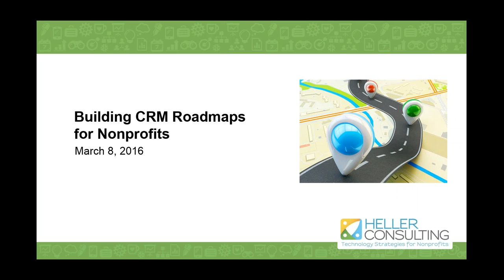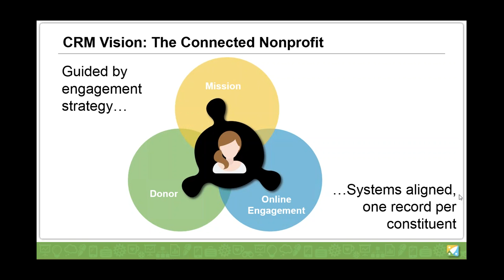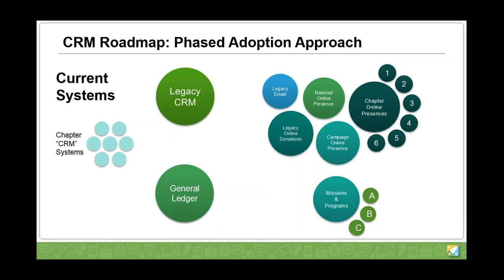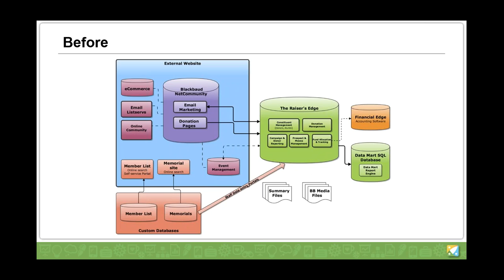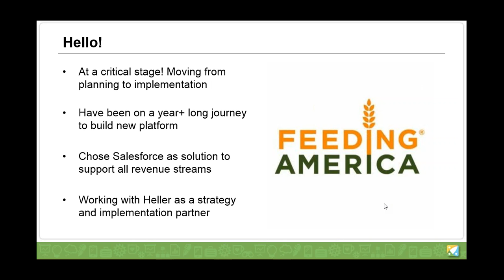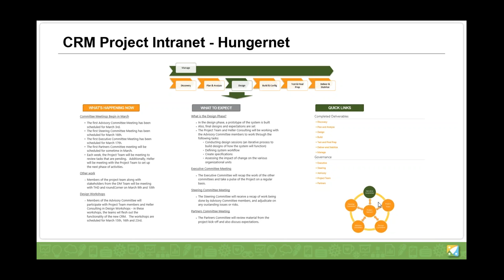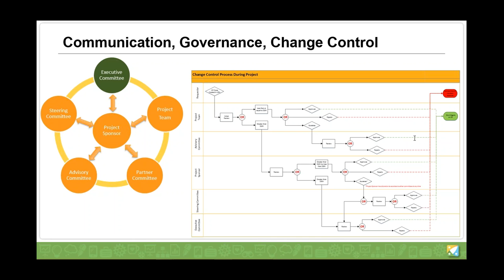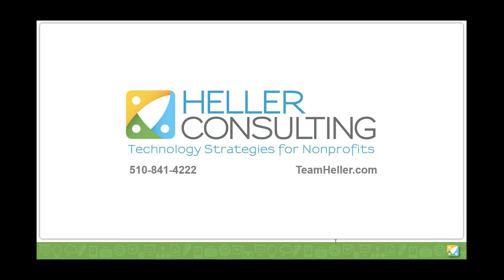Building CRM Roadmaps for Nonprofits - Webinar from March 8, 2016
CRM is about more than just technology. It involves a combination of software, systems, and most importantly strategy. While it is tempting to simply compare software features, migrating to an effective CRM involves considering how you intend to engage with your constituents, how your organization works as a team, and what you need to get out of your system.

A CRM roadmap is essential

In-depth and detailed planning project is the best first step when starting on the path to an effective CRM, and collecting all the details together in a single clear reference is the outcome of a CRM roadmap project. In fact, in our 20 years of experience we’ve found the nonprofits that skip this step are most likely to have challenging implementations causing delays, excessive customizations, unexpected costs, and even project failures. With a clear roadmap, the organization can effectively plan their strategy and resources and manage the coming changes that will impact each department.

Watch Building CRM Roadmaps for Nonprofits to see how this essential process can benefit your organization, saving time, money, and frustration when facing an already complex CRM project.
In this webinar you will learn:

    The basics of CRM and how it can impact your organization
    What is a CRM roadmap?
    Why is it so important to have a strategy first?
    What are the components of a CRM roadmap?

We will also share case studies from our own clients’ CRM roadmap projects and explain how forward thinking nonprofits are using CRM strategies to deliver their missions in the most effective and efficient way.